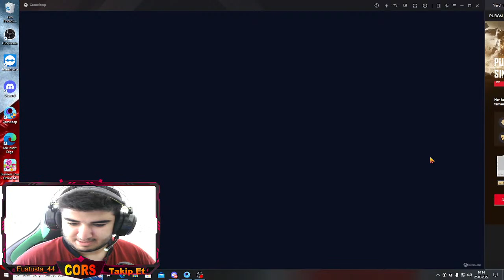SİZLER İLE RANK KASIYORUZ İYİ OYNAYANLAR GELSİN !! PUBG MOBİLE CANLI YAYIN !!